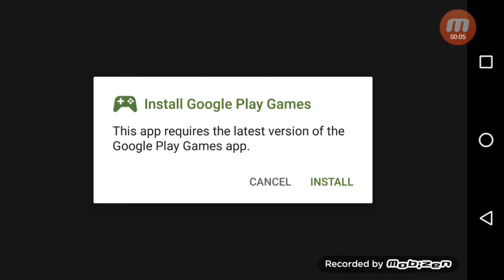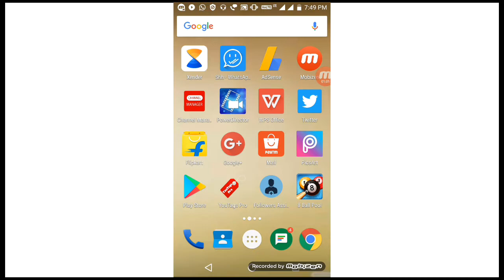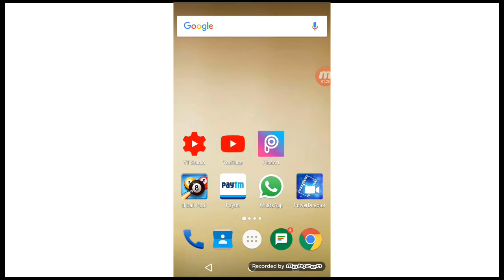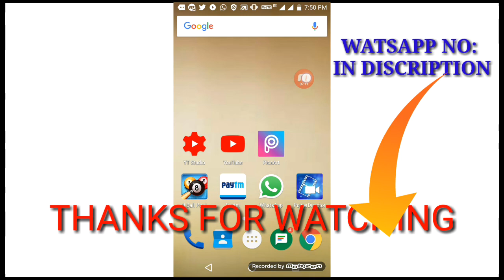[Hindi]How to Make 20000/- Rs From Online Earning Plan,ऑनलाइन एर्निंग बेस्ट प्लान, By Techguru World